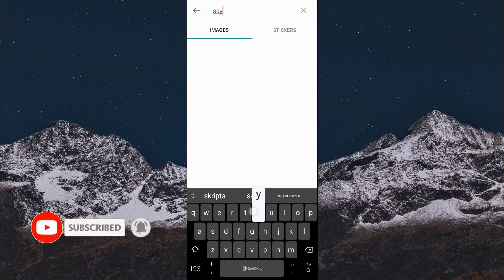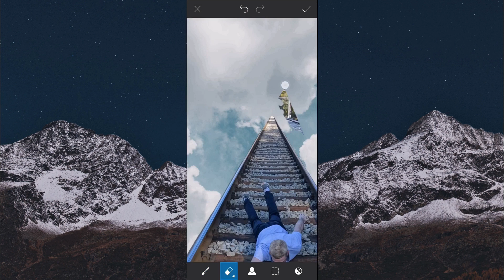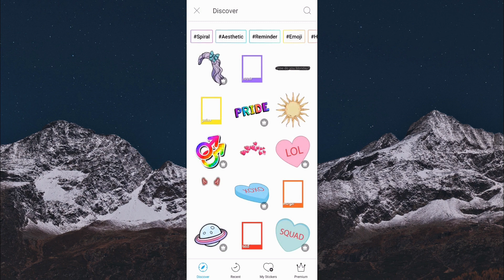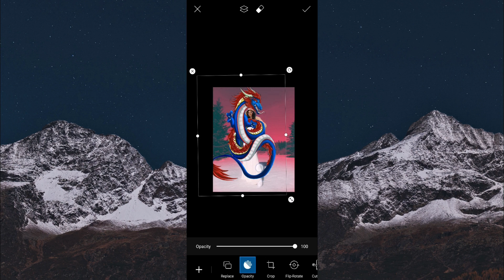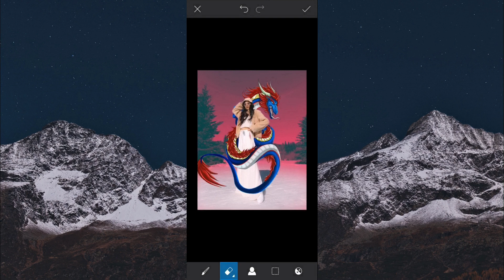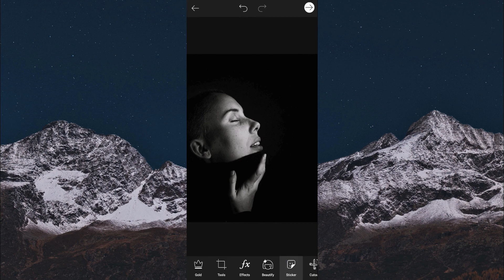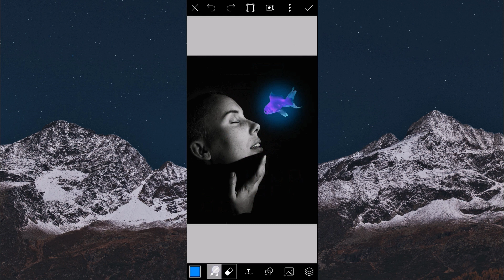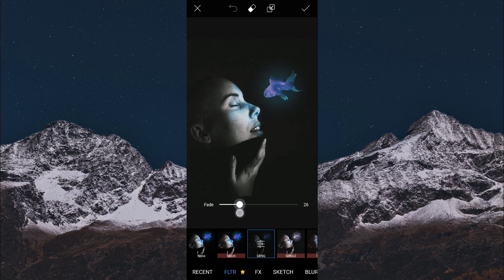How To Edit Your Photos On PicsArt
PicsArt Tutorial - How to edit your photos
In this tutorial, I'll show you how to edit your photos on PicsArt app.

Track: Ghost'n'Ghost - Love Again (Magic Free Release)